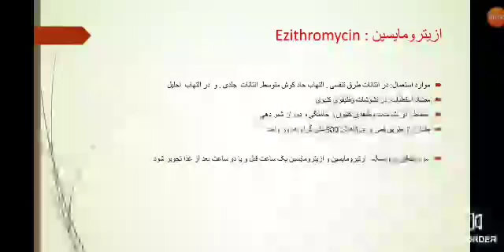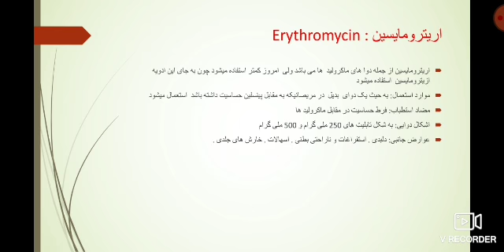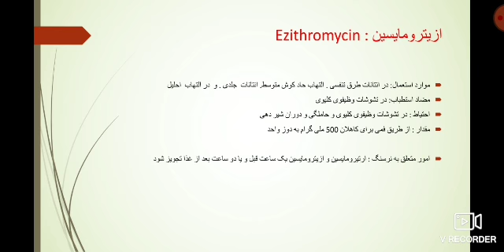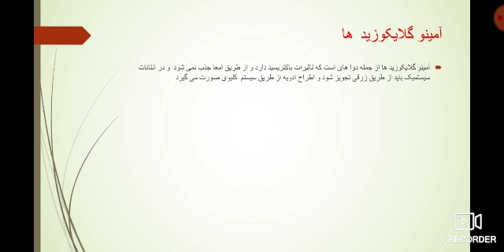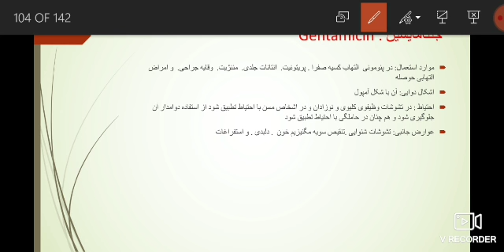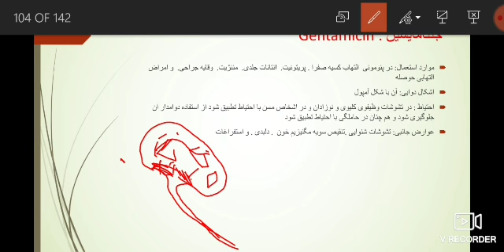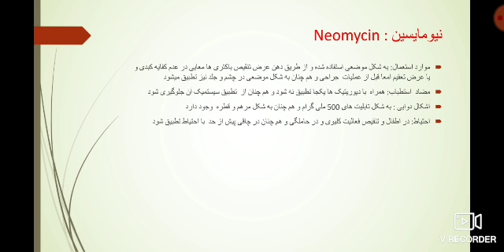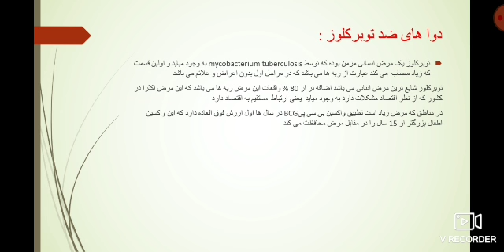مضمون فارمکولوژِی سمستر چهارم نرسنگ 4